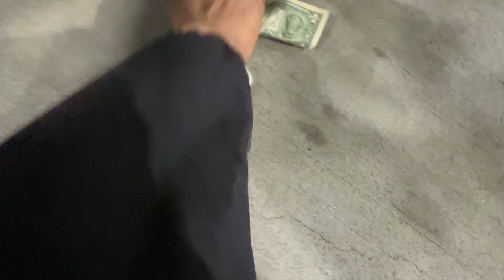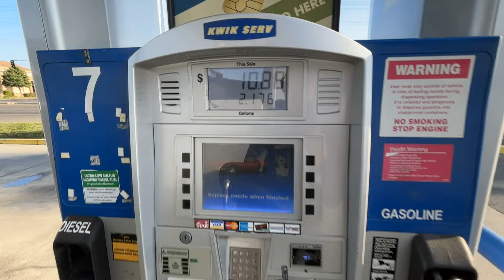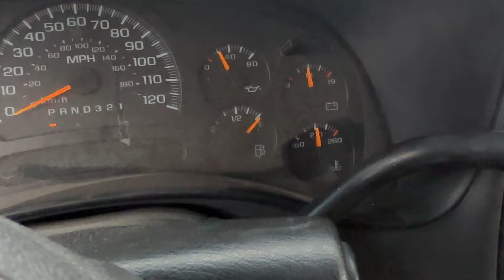TRACK TAKEOVER 2024 ​⁠🔥🔥🔥